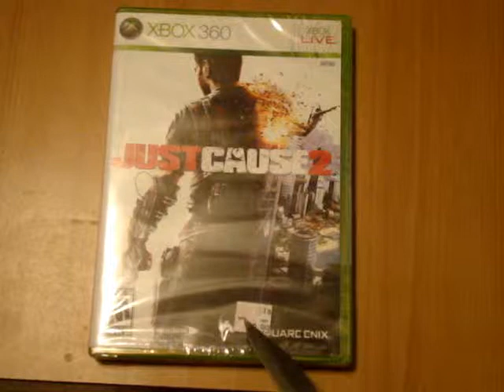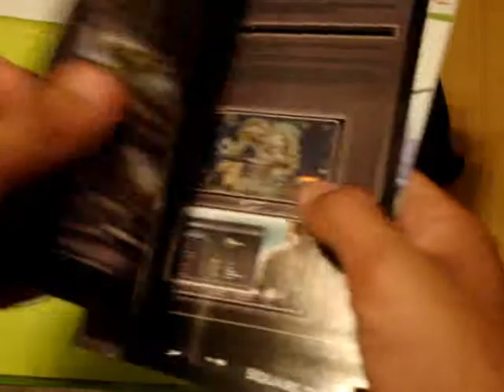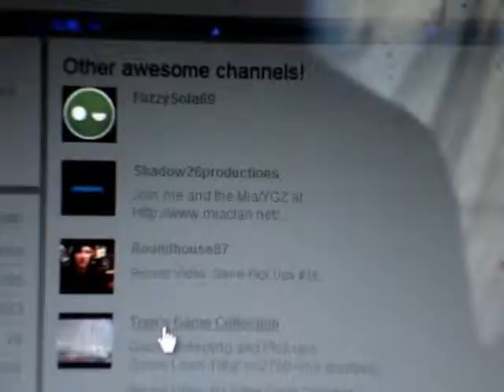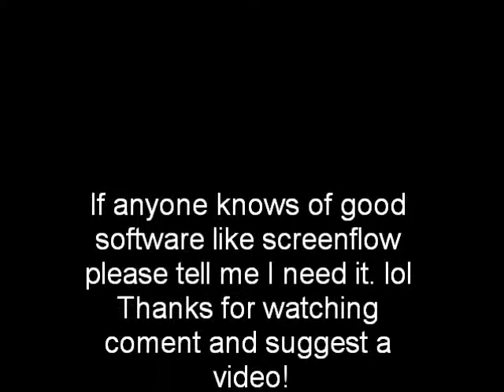Just Cause 2 unboxing.